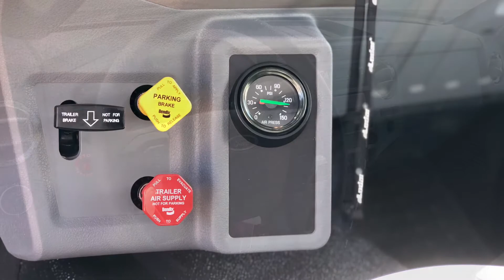2021 Ford F-750 | ON-TRUX | Single Axle | Roll-off system | Fully Galvanized | Wireless Remote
Another heavy built on 2021 Ford F-750 at Cavalcade Ford. We are the Muskoka's only Ford Commercial Vehicle Center.

This 2021 Ford F-750 is equipped with ON-TRUX single axle fully galvanized roll-off system with retractable stinger.